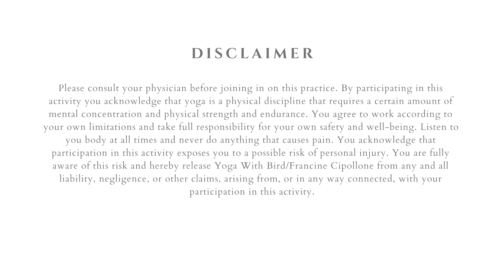BEST Stretches For Splits ( BEGINNERS SPLITS TUTORIAL ) DAY 27 - Yoga For Inflexible People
This beginners splits tutorial offers some of the BEST stretches for splits and leg flexibility and will teach you exactly how to do the splits.

With consistency you will gain leg flexibility to comfortably get into the splits at a healthy and safe pace.

Created with inflexible people in mind, this yoga class offers modified flexibility stretches focusing on stretching the hips and hamstrings.

We will use props such as chairs, blocks and pillows to make these leg stretches more accessible.

Welcome to DAY 27 of the Beginners 30 Days of Yoga For Inflexibility series🌿

WHAT YOU NEED:
2 Blocks or stacked books as high as you need.
2 pillows or large blankets
1 - 2 Chairs with back rest

Yoga Blocks

This 30 Days Of Yoga series has a last minute sponsor that i am so proud to share with you all and who has positively impacted my practice the past few years.

Liforme creates eco-friendly alignment inspired yoga mats.

These mats are not only beautiful and created with positive intention but they serve an important roll in our yoga practice, especially for beginners.

Many beginners often practice using mats that are quite slippery, Liforme offers grippy mats that will support you on your journey.

When we practice poses like down dog on mats that are slippery, from my own, and the many students who have joined me, we tend to loose our alignment, and work even harder to stay in poses which can stunt our growth within our practice, quickly inflict unnecessary pain, and possible injuries.

Liforme mats also feature alignment lines that help us align our feet and hands throughout the practice helping us stay more aware and present.

We should truly feel grounded and safe on the mat, i highly recommend Liforme as a beginners mat.

This incredible brand not only helps support us in our yoga practice, but they also support change, fighting for important causes like animal welfare, social injustice and Environmental Conservation.

Liforme is a great representation of the yoga community.